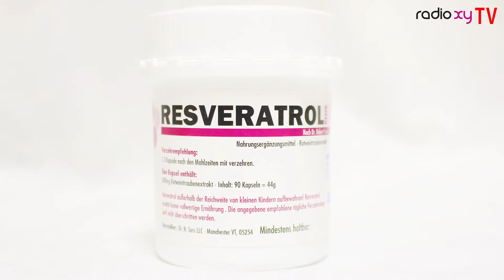Dr. Norbert Sass - Resveratol - Teil 2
Dr. Norbert Sass: Immunologe

Rainer Löhr: Moderator
Kamera / Schnitt: Alhassan Sakho